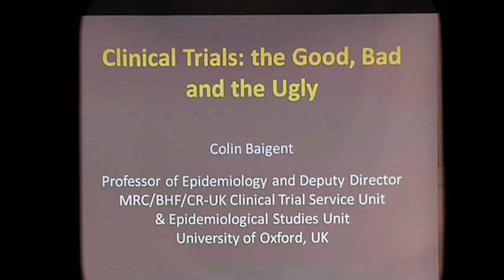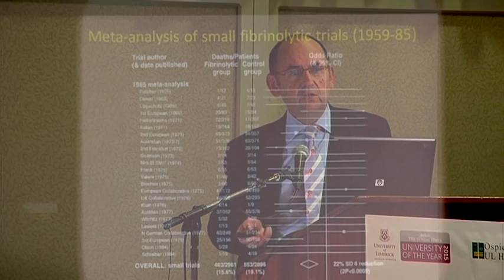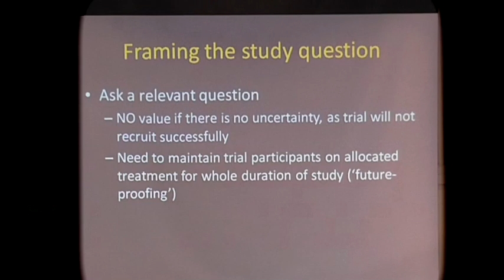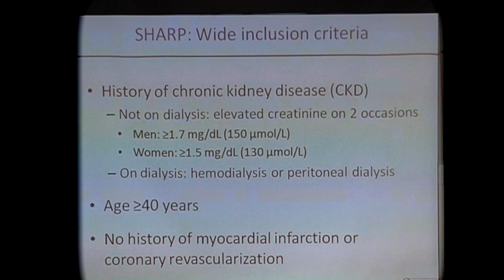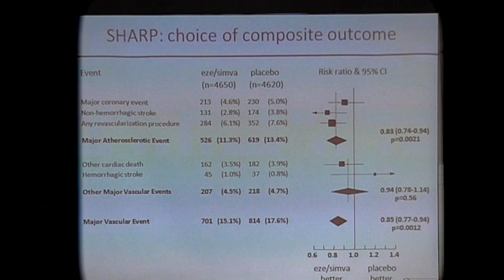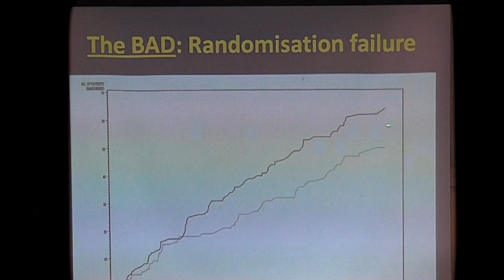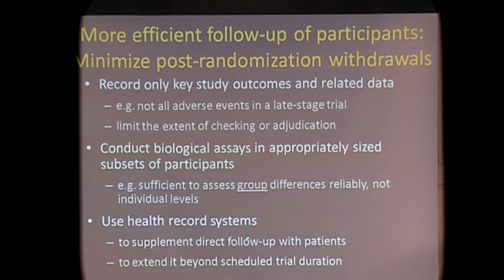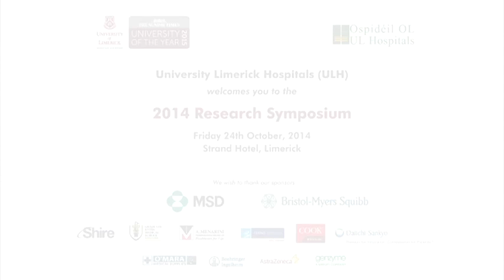ULH Symposium 2014 Professor Colin Baigent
“Clinical Trials the Good, Bad and the Ugly”

Professor Colin Baigent

BMBCH MSc FFPH FRCP

Professor of Cardiovascular Epidemiology
Clinical Trial Service Unit and Epidemiological Studies Unit (CTSU), University of Oxford,
Oxford UK